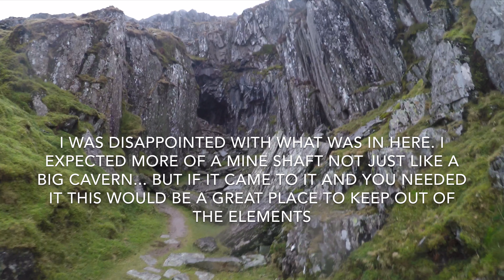Walking The Wainwrights: Huge Coniston Slate Mine, Coniston Horseshoe